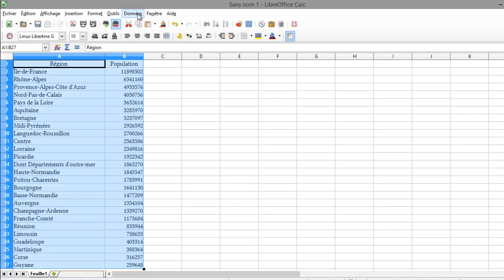Tableur : trier des données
Tutoriel : apprendre à utiliser libreoffice calc,les bases ( débutant )
Comment trier des données dans un tableur.